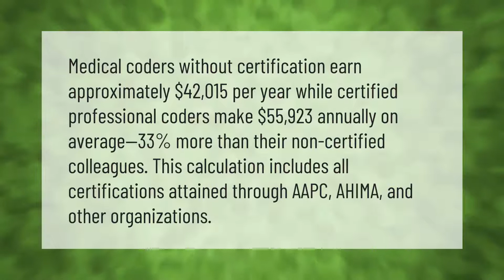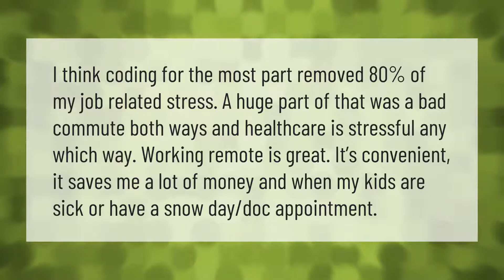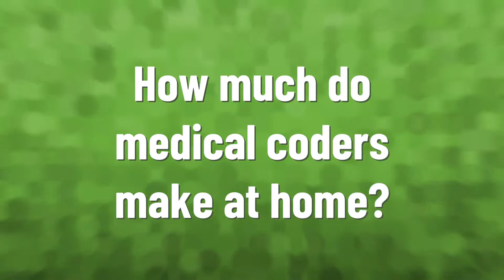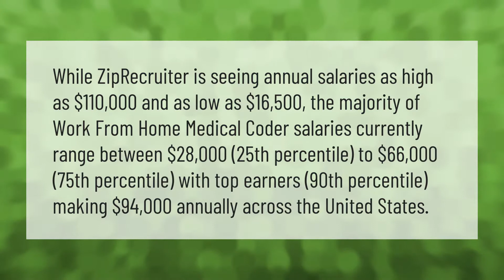How much do medical coders make a year?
00:00 - How much do medical coders make a year?
00:43 - What pays more medical billing or coding?
01:07 - Is medical coding a stressful job?
01:38 - Where do medical coders make the most money?
02:33 - How much do medical coders make at home?

Laura S. Harris (2021, May 14.) How much do medical coders make a year?
    AskAbout.video/articles/How-much-do-medical-coders-make-a-year-244725